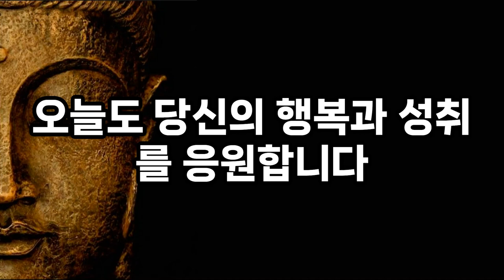석가모니 명언_그 누구에게도 의지하지 마라__삶의지혜_인생조언_오디오북